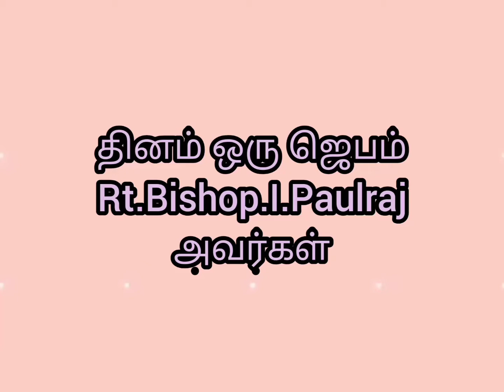தினம் ஒரு ஜெபம் 12-04-2021 Rt.Bishop.I.Paulraj.HCMDI.